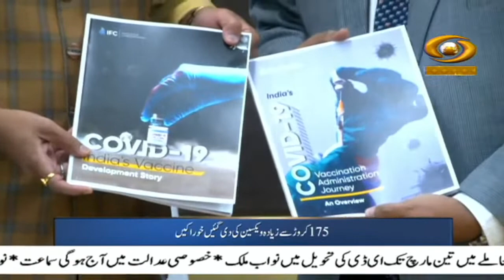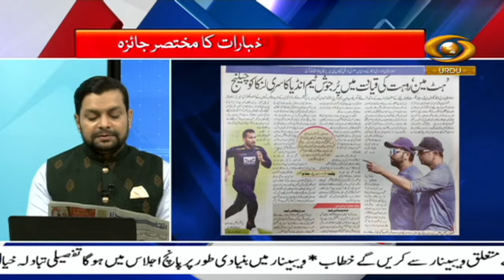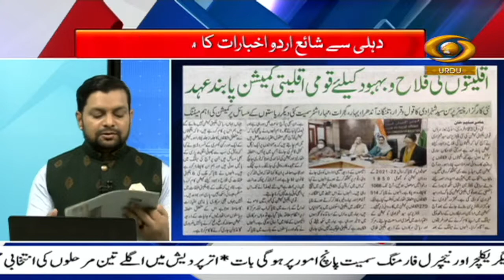Urdu News | Around 60 percent voter turnout recorded in fourth phase of assembly elections in U.P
Our special Urdu News Bulletin at 09:00 am daily and get yourself updated with Major News of the day | 24 February, 2022